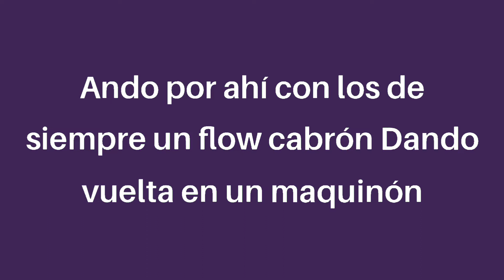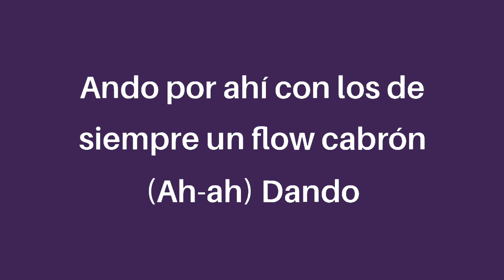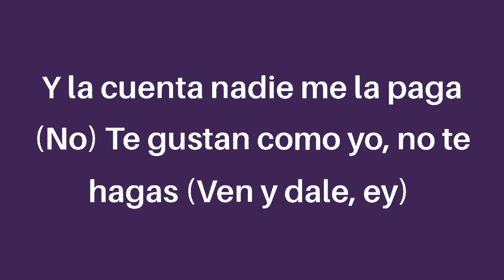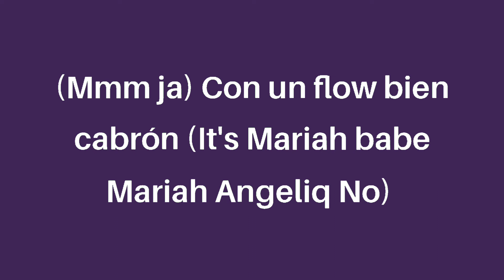KAROL G, Mariah Angeliq - EL MAKINON (Letra/Lyrics)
[07/02, 16:38] Raaa

Lyrics:

Ando por ahí con los de siempre, un flow cabrón
Cirstale' 'e G5 en un capsulón (en un capsulón)
To' quieren repetir (to' quieren repetir)
Y ahora por ahí con los de siempre, un flow cabrón
Y ando por ahí con los de siempre, un flow cabrón (eh-eh-eh)
Cirstale' 'e G5 en un capsulón (Mariah, baby)

Y la guagua está G5, baby, pa' 'entro no se ve
Podemo' bellaquear, también podeme' prender
Yo te quiero exposar como si fuera un cuartel
Un Airbnb o no' vamo' pa un hotel
Donde quiera te como (como)
Pa' escaparno' tú dime cómo (uy)
Dime si somo' o no somo', a ninguno perdono
Este booty se va y eso e' sin darle promo

Hasta abajo desde los 16
El DM explotando, pero e' que no hay break
El DM explotando, pero e' que no hay break (uy)

Y ando por ahí con los de siempre, un flow cabrón
Ando por ahí con los de siempre, un flow cabrón (ah-ah)
Dando vuelta en un maquinón (ey)

Bellaquita de profesión (-ión), puesta pa'l problemón (-ón)
Mi' diabla' andan toa' de misión
Pa'rriba la puerta si la abro
Baby, cómparame con la que sea, yo la parto (ey)
Mi hijo va a ser millonario desde el parto (wuh)
De mis babie', ninguna le baja

Desde chamaquita rompiendo la ley (rompiendo la ley)
Me tiran, pero e' que no hay break
Nos conocimo' hoy, mañana replay (ah-ah)

Jaja, y la tóxica, uh
Ya tú sabes (mmm)
KAROL G con Mariah (ah, yeh, un capsulón)
Ey (ahora no hay break, papi)
Cuida'o que venimo' por ahí (mmm; ja)
Con un flow bien cabrón
It's Mariah, baby
Mariah Angeliq, no